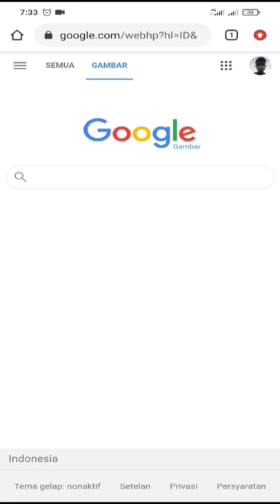kalo gw ketemu aci gamespot gw harus makan 10 cabe merah - google serch obit